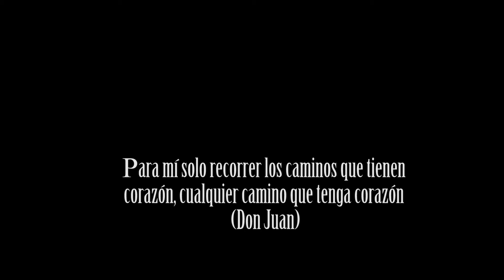Sirenas - Francisca Gonzalez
El canto de una sirena
por fortuna oí pasar
tanto amor que puedes dar.
Esa mujer es mi hermana
y mi corazón ya la ama.
El camino de la mano,
recorremos con cariño,
aprendemos a cuidarnos
y de amor alimentarnos.

Para todas las hermosas sirenas, especialmente para Emma

California, USA